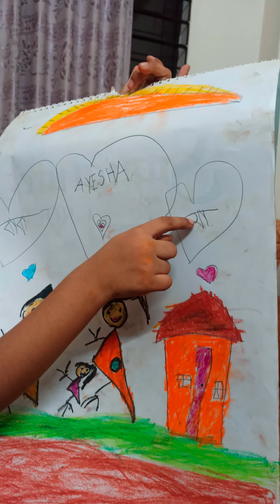Siddika's Drawing Class for Kids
এইভাবে ড্রইং করবে